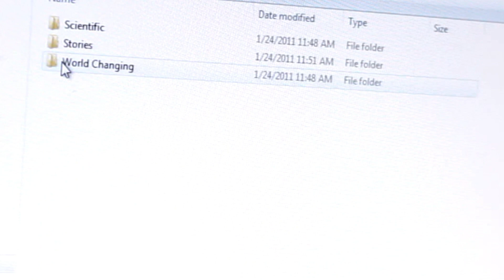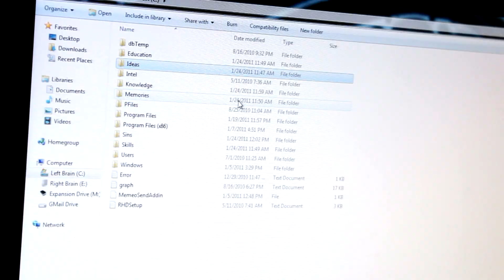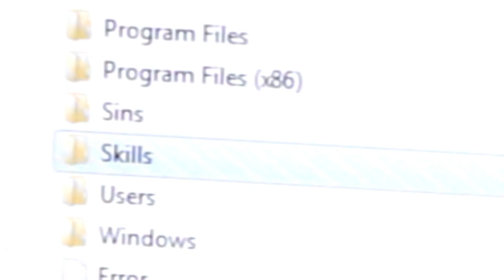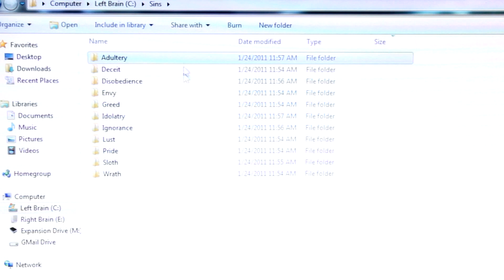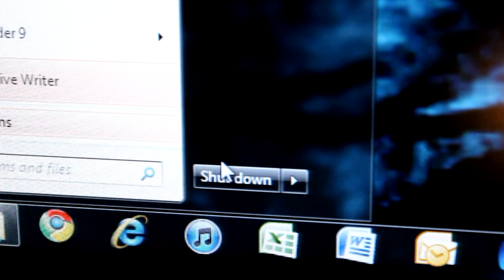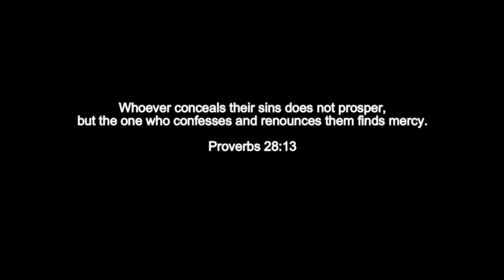Hard Drive | Dramatic Short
A Short Film made by Josh Cisewski shot with the Canon Rebel t2i